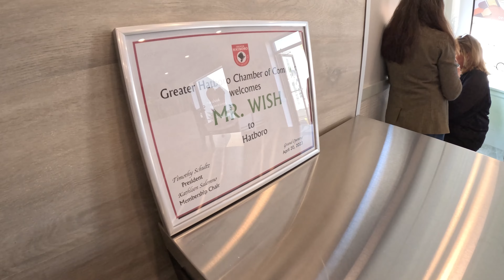Mr Wish 133 S Yord Rd grand opening 04-22-2023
2nd Mr Wish grand opening 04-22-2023, welcome everyone, address: 133 South Yord Road, Hatboro PA 19040